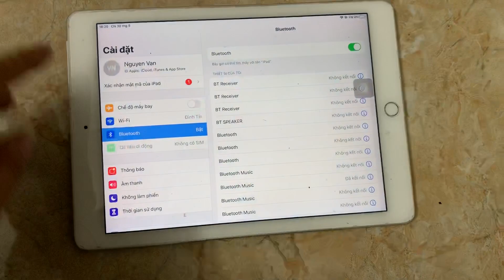Giảm giá cuối tuần thiết bị bluetooth cho dàn âm thanh, 0911652999